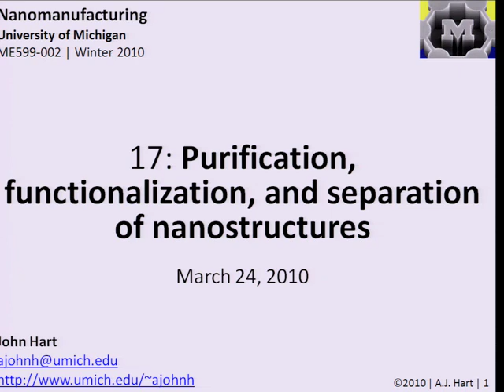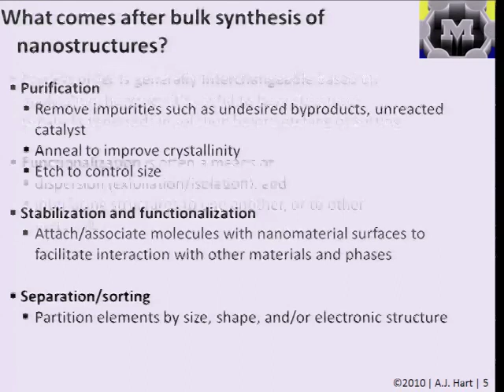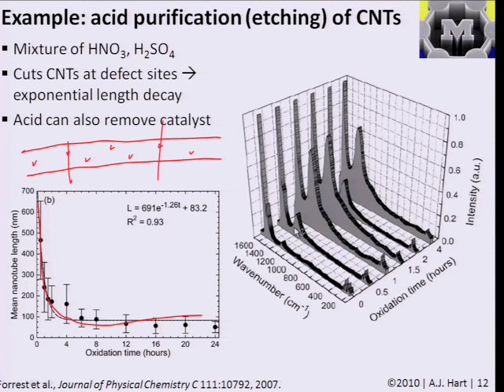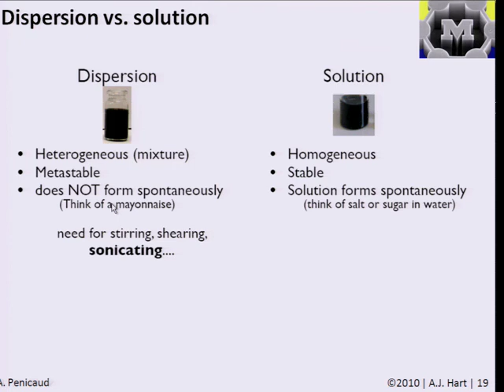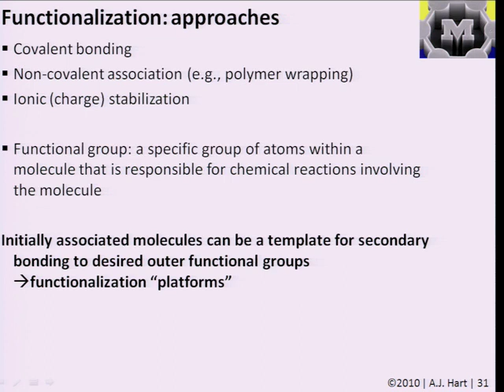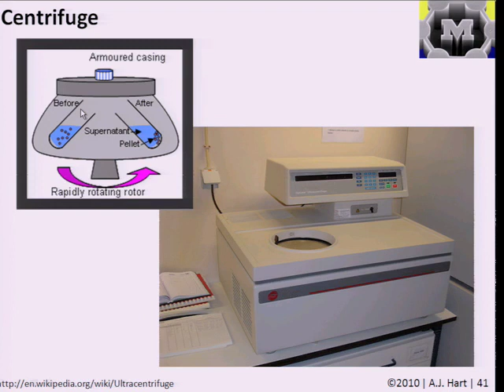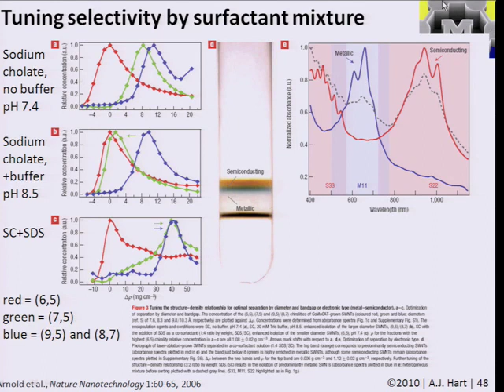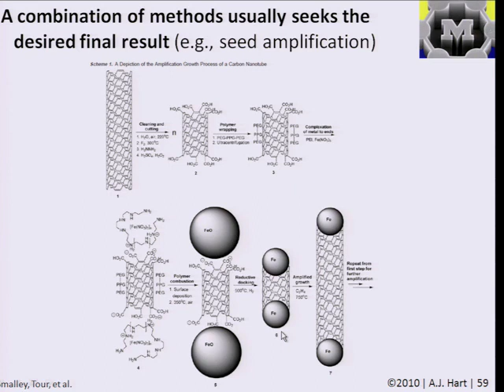Nanomanufacturing: 17 - Functionalization and separation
This is a lecture from the Nanomanufacturing course at the University of Michigan, taught by Prof. John Hart.